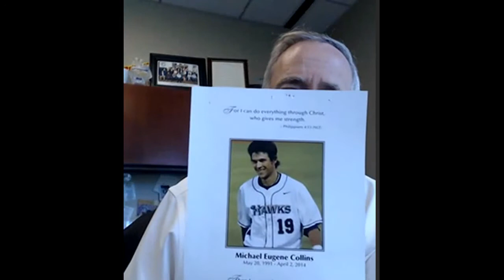Gift of Hope Organ and Tissue Donation